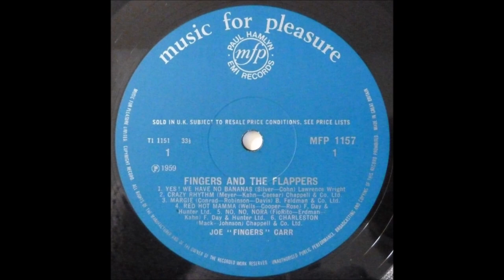Joe "Fingers" Carr – Honky Tonk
Album nr. 323 -   "Fingers" Carr – Honky Tonk

Music For Pleasure – MFP 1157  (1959)

A1  Yes! We Have No Bananas
A2  Crazy Rhythm
A3  Margie
A4  Red Hot Mamma
A5  No, No, Nora
A6  Charleston

B1  Ain't She Sweet
B2  Toot, Toot, Tootsie
B3  You've Got To See Mamma Ev'ry Night
B4  Indiana
B5  Back In Your Own Back Yard
B6  Baby Face